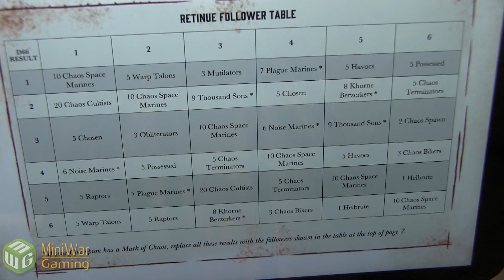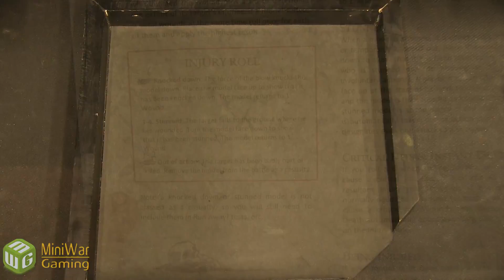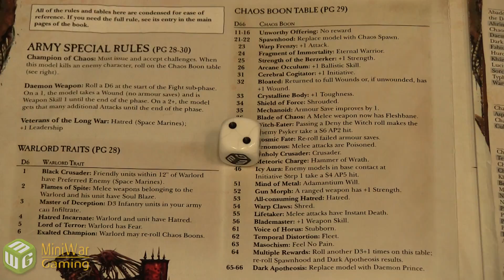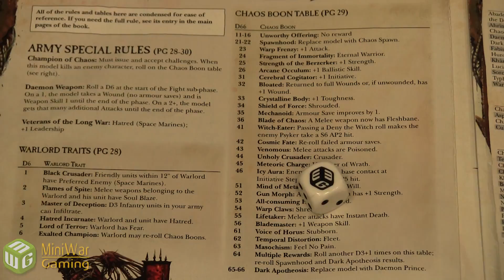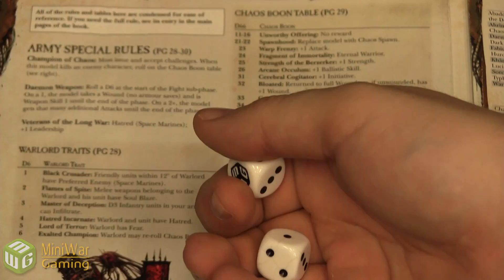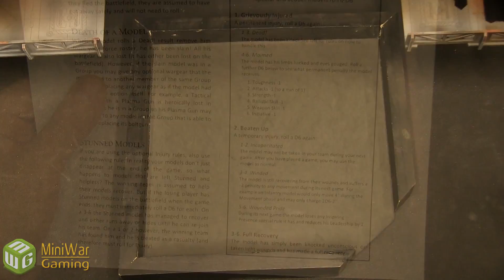Blood Angels vs Chaos Warhammer 40k Ascension of Madness Mission 10 - Path to Glory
The Blood Angels have reached the highest level of the tower and prepare to enter the lair of Omnius, Champion of Oblivion. Will the Sons of Sanguinius be able to overcome the elite of the Black Legion?